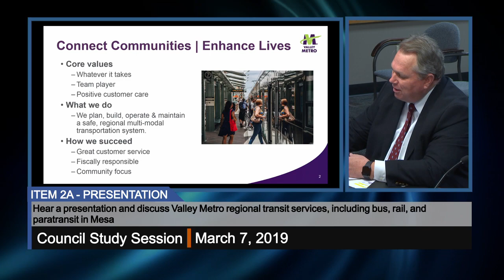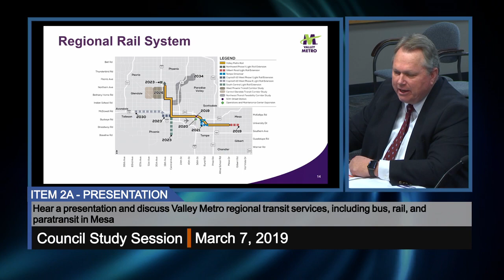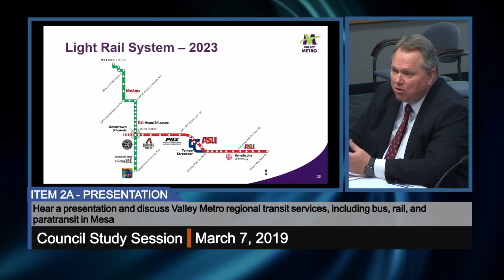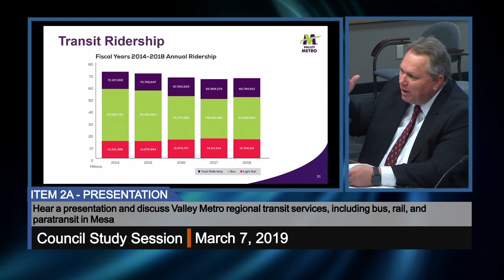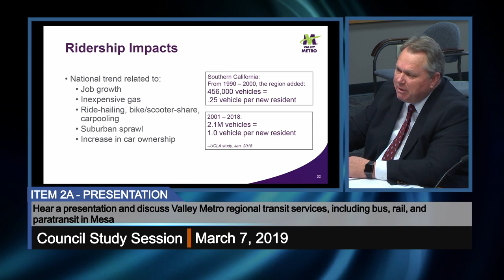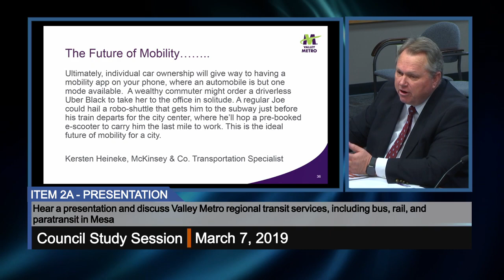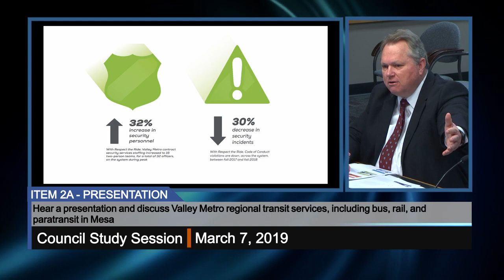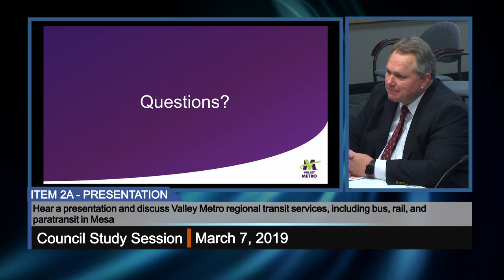Council Study Session - 3/7/2019